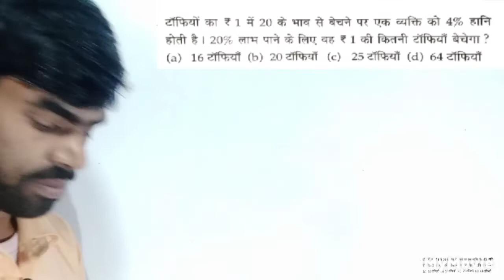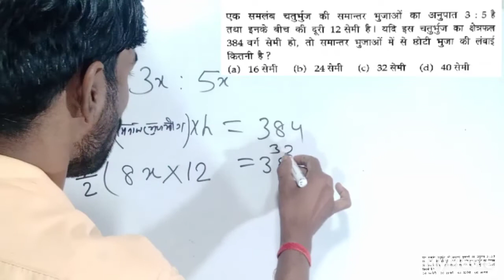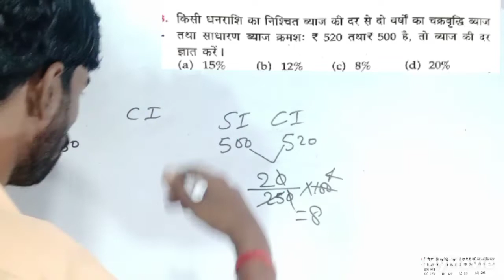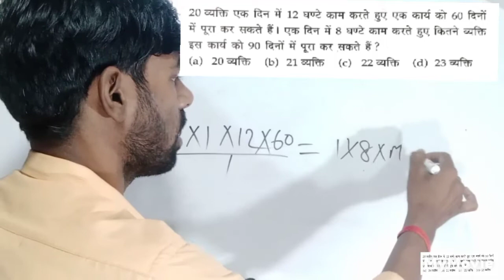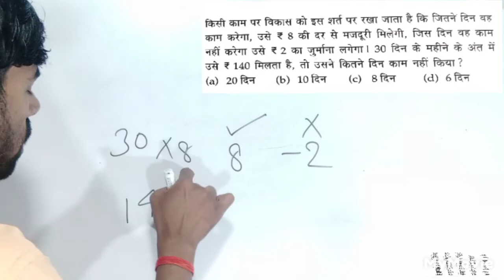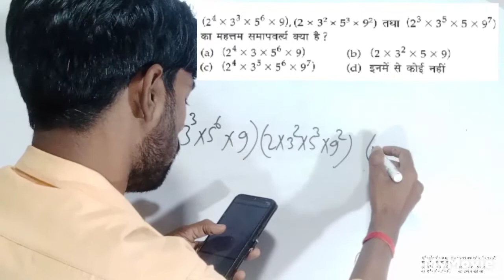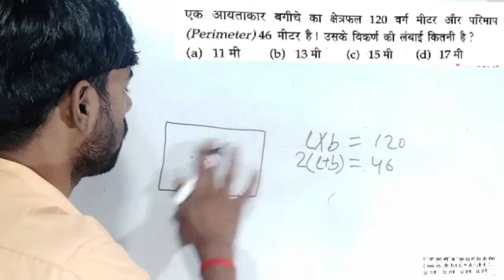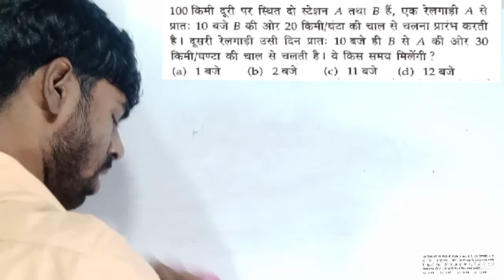MATH SET PRACTICE SSC RAILWAY SSC GD BIHAR DAROGA BIHAR POLICE MTS OTHER EXAM BY RAVI SHANKAR SIR